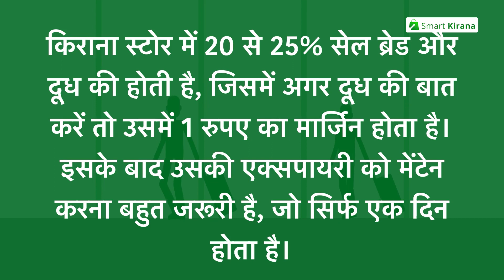How to Run a Successful Grocery Store | किराना व्यापार को सफल बनाने के आसान टिप्स | Smart Kirana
आपकी किराना दुकान का ऑपरेशनल टाइमिंग 7 से 10 या 8 से 10 होना चाहिए मतलब आपको दुकान में 14 से15 घंटे का टाइम देना पड़ेगा। आपको अपनी शॉप में पूरा दिन देना पड़ेगा। कई लोग अपनी दुकान को दुकान को टाइम नही देते है मतलब ना टाइम पर शॉप खोलते हैं,ना बंद करते हैं।
•किराना स्टोर में 20 से 25 परसेंट सेल ब्रेड और दूध की होती है, जिसमें अगर दूध की बात करें तो उसमें 1 रुपए का मार्जिन होता है। इसके बाद उसकी एक्सपायरी को मेंटेन करना बहुत जरूरी है,जो सिर्फ एक दिन होता है। लेकिन दूध को अपने स्टोर में रखने का एक फायदा है की उसके साथ लोग दूसरी चीजें भी ले जाते हैं और इससे आपका मार्जिन कवर हो जाता है।
•हर किराना स्टोर अपने ग्राहकों को उधार तो देते ही है, जबकि स्टॉक रखने के लिए कैश देना पड़ता है। जिसकी वजह से स्टॉक मैनेज करने में प्रॉबलम आती है क्योंकि लोग समय पर पैसे वापस नही करते हैं,अब आपको ये करना है की उधारी देते समय एक अमाउंट या डेट फिक्स करनी होगी और उससे ज्यादा अमाउंट न दे या फिर उस डेट के बाद उधार न दें।
आज हमने आपको कुछ ऐसी टिप्स दी जिनसे आपका किराना स्टोर कभी फेल नही होगा। ऐसी और बिजनेस टिप्स के लिए कमेंट करके हमें बताएं।